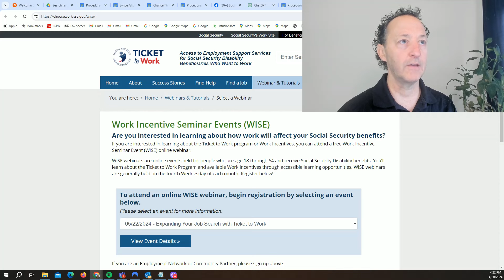SSDI Recipient Work Incentive Event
🌟 Join The Disability Digest for FREE:
Access a comprehensive suite of resources designed to assist you in obtaining and maximizing your disability benefits. Our membership is completely no cost and offers invaluable tools and tips.

Learn more about how we can help you with your disability claims and benefits